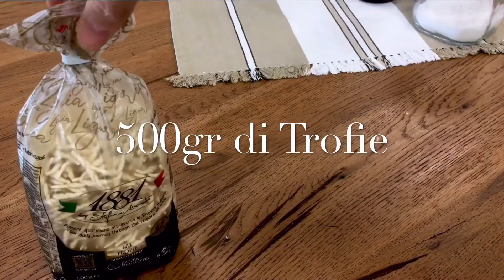Svela la prossima ricetta 1881 by Stefano Berruto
Indovina la ricetta che stiamo per fare